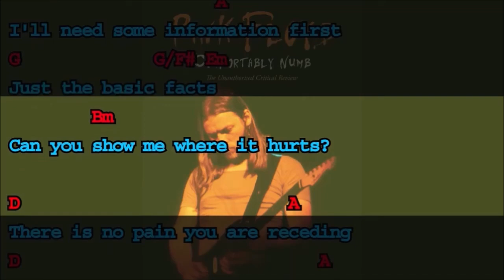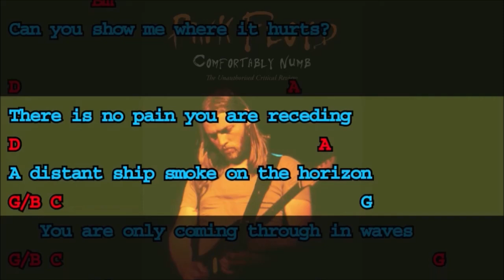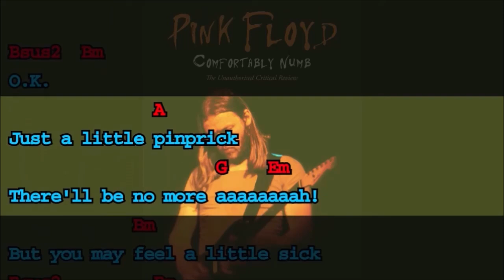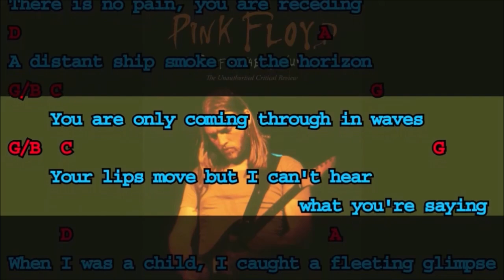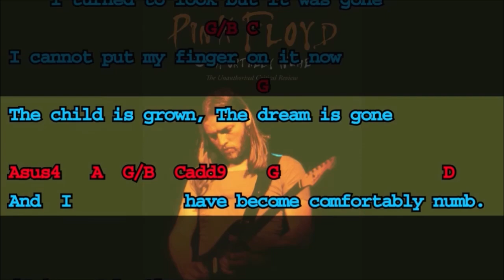Pink Floyd - Comfortably Numb (Karaoke, chords & lyrics)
Enjoy singing this great 70's number.